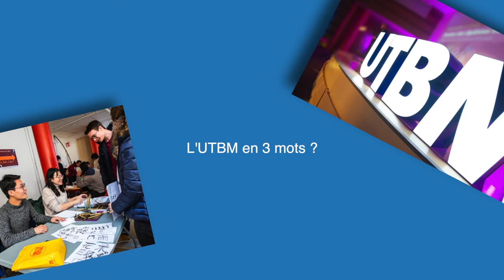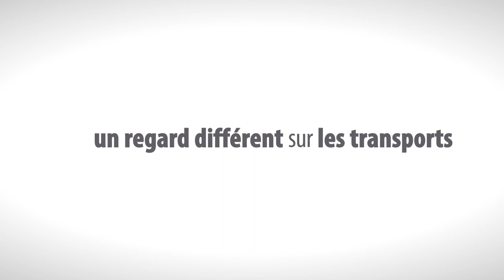L'instant UTBM #2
Quelques questions à nos étudiants internationaux!

Tournage et montage TimeProd

Habillage Générique
Apollo77